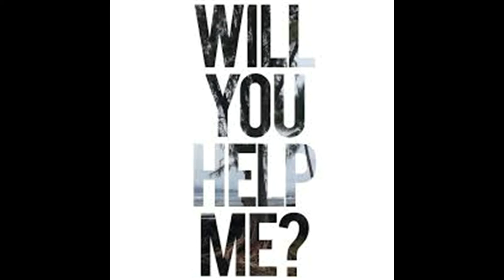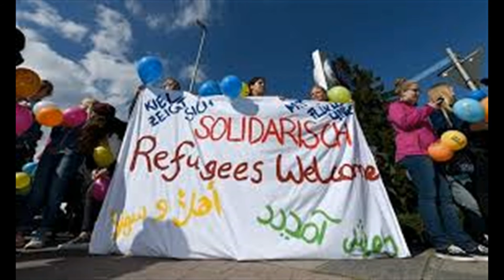HELP HELP !!! (Version française)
NO BOARDER NO NATION STOP DEPORTATION!!!
NO FENCES NO NATION JUST UNIFICATION.
WE ARE ALL REFUGEES&ALL HUMAN.

Yes! Ya du Monde làddans?!? J'ai un Message vraiment important, pour Tous et Toutes...J'espère qu'yen a qui m'écoutent!? ;-)

Y a la guerre dans mon pays, qui n'a pas peur face à la folie?
On peut pas rester là-bas, "on" y joue notre Vie
situation impossible, pour ma Femme et mes Petits
alors faut y aller avant que ce nsoit trop tard
vraiment trop dangereux et d'ailleurs où est notre part?
le présent est sanglant et le futur vraiment trop triste
les dirigeants manipulent tout, dictateurs comme extrémistes
HELP HELP Steuplait aide-moi, donne-moi la main ou tout du moins pas ton poing, Please Please, aide-moi, entends ma Voix ou tout du moins ne me frappe pas, HELP HELP steuplait aide-moi, donne-moi la main ou tout du moins pas ton poing, Please Please Please, aide-moi, entends ma voix ou au moins ne m'arrête pas! Je suis en train de m'enfuir loin des crimes et des conflits, évidemment Je veux être Libre de quitter ces drames et ces cris, mon Souhait est simplement de vivre loin de toutes ces horreurs, je vais travailler et resterai Heureux, n'ayez pas peur! PLIZ PLIZ PLIZ aide-moi, donne-moi la main ou au moins ne tire pas, PLIZ PLIZ steuplait aide-moi, entends ce que je Chante n'appuie pas sur la détente! Siouplait ne soyez pas dans la haine ou dans la crainte, je promet de participer, il n'y aura pas de plainte, je respecterai vos règles et ferai aussi mes devoirs, et dans le meilleur cas mes études, je garde espoir...Je suis étudiant en médecine, et ma Cousine t'inkiète elle gère, mon Père est un scientifique et ainsi sera mon petit Frère...c'est trop triste, Mère s'est faite tuée dans une attaque au gaz, et ma Soeur, daesh l'a violée, mais vraiment, imagine un peu, c'est vraiment désastreux. !! alors PLIZ PLIZ PLIZ J'ai besoin, qu'tu mtendes la main ou tout du moins pas ton poing, HELP HELP on est dans le besoin, entends ma Voix ou laisse-moi continuer mon chemin, HELP HELP HELP J'ai Besoin, qu'tu mtendes la main ou tout du moins pas ton poing, HELP HELP On est dans le besoin, entends nos Voix ou laisse-nous continuer notre chemin! si vous nous repoussez, on n'a que quelques jours devant nous avant la fin, mourir sous les bombes, les tirs, ou de faim, on a déjà creusées tellement de tombes, nos Coeurs souffrent, la tête est remplie de douleurs, et nous Prions pour que les portes s'ouvrent : alors PLIZPLIZPLIZ Aide-Nous, Donne un coup de main et surtout pas de coups de pieds ni de coups de poings, alors PLIZPLIZPLIZ Aide-Nous, écoute-bien, je crains le pire, laisse-nous courir...PLIZPLIZPLIZ aide-nous, donne un coup de main et surtout pas de coups de pieds ni de poings, HELP HELP steuplait écoute-bien, je crains le pire, alors laisse-nous au moins courir! PLIZPLIZPLIZPLIZ HELP ME, HELP HELP HELP PLIZ HELP ME... HELP HELP HELP HELP HELP HELP HELP A LAIDE A L AIDE SIOUPLAIT!!! PLIZ PLIZ PLIZ AIDEZ NOUS donnez un coup de main et surtout pas de coups de pieds ni de poings, HELP HELP Siouplait écoute bien, je crains le pire alors Laisse-Nous au moins courir.